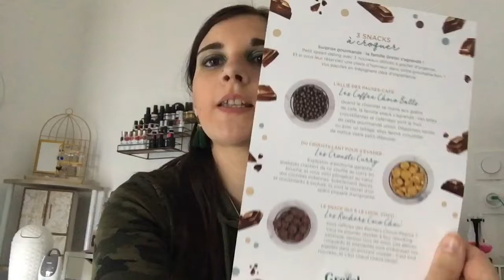[GRETEL BOX] Mars ( ils se sont trompé 😢)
Coucou mes petits chats  ! Je vous retrouve pour une nouvelle vidéo, et c’est la Gretel Box 😉

Merci à vous tous de me suivre dans mon aventure.

Petit pouce bleu sa fait plaisir 😁

Je vous fait de gros bisous et on se retrouve pour une prochaine vidéo 😘😘

Réseau sociaux :
Vinted : rital-fashion31